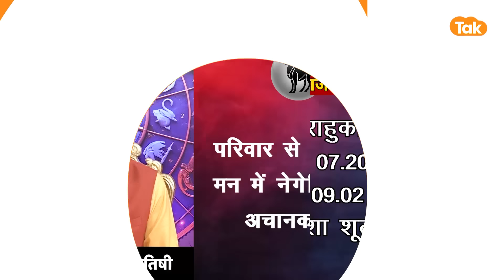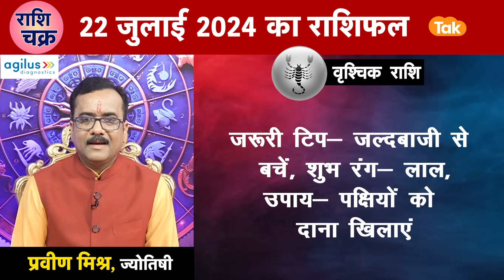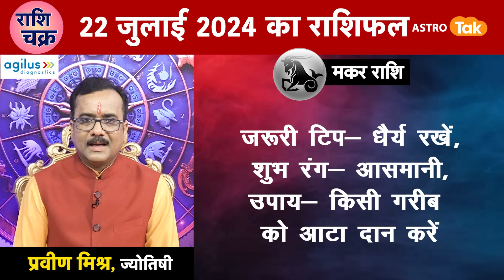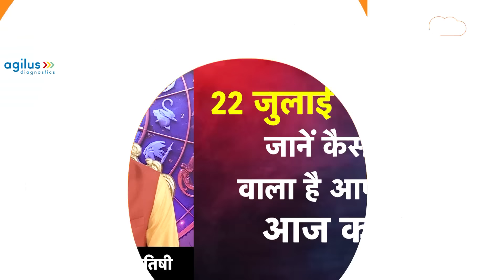राशि चक्र 22 जुलाई का राशिफल, 10 मिनट में देखें 12 राशिफल | Praveen Mishra | Astro Tak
राशि चक्र- ज्योतिषी प्रवीण मिश्र 22 July 2024 : 10 मिनट में देखें 12 राशियों का विशेष राशिफल.